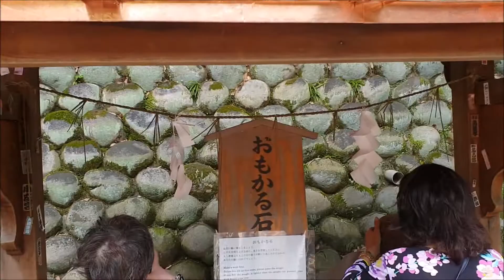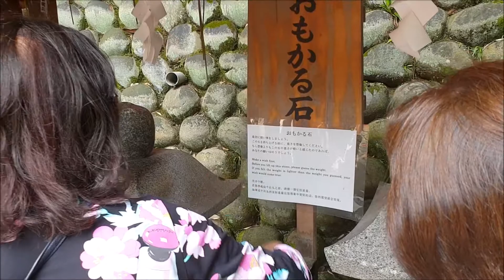Fushimi Inari:Okusha, Senbon Torii, Omokaru Stone Audio guide(Kyoto)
Continue along the large torii pathway called Myobu Sando and the path will split into two routes with torii gates that stretch tunnel-like. This area is called the Senbon Torii (1000 torii gates) and can be seen often on television and in magazines. The word “thousand” is used to represent “many,” and all of the torii here are donations from worshippers from all over the country. There are two routes, but they both lead to the same place.
At the end of the Senbon Torii is the Okusha.

This shrine is the place to pray from a distance to Inari Okami, who resides on Mt. Inari.

To the right of the Okusha are a couple of stone lanterns called “Omokaru Stone.” Make a wish and pick up the stone ball called giboshi on top of one of the lanterns. It is said that if it’s lighter than you expect then your wish will come true. If it is heavier, it will be harder for your wish to come true.
The path leading to the north from the Okusha is the entrance to Mt. Inari.